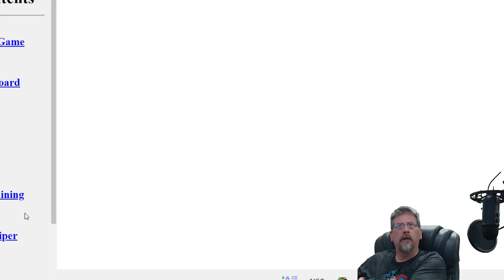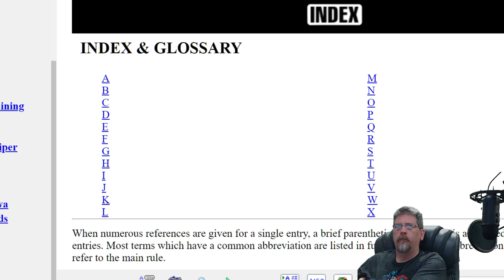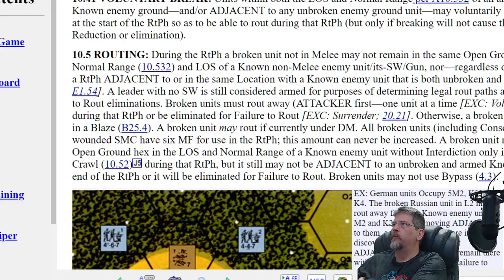Vasling with Stew-The Long March LM1 Beginning of Game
First part of the 2 part game of LM1 Recruiting Tactics.
VERY FUN
For all intents and purposes, this is a tutorial in Basic ASL.
My opponent asked a ton of Great questions!!
This is a VERY GOOD scenario to learn the basics of many ASL rules.

JOIN US as we go over A LOT of different Fire attacks/ Res FP/ ROUTING/ Snipers ETC.